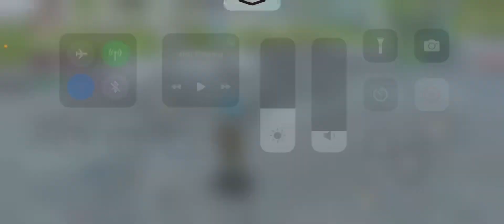I Crashed a Gtr After 2 Minutes